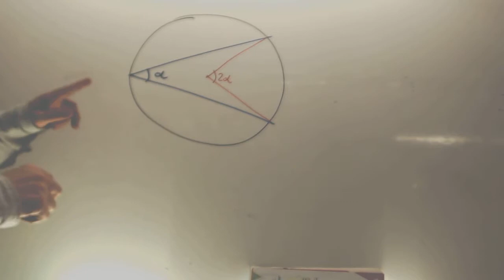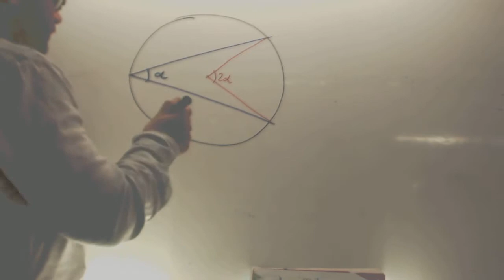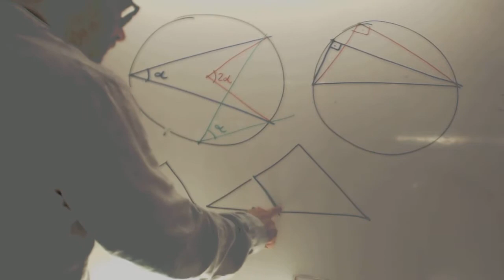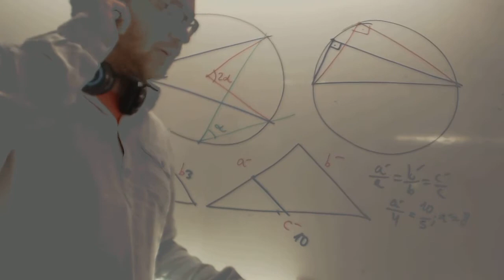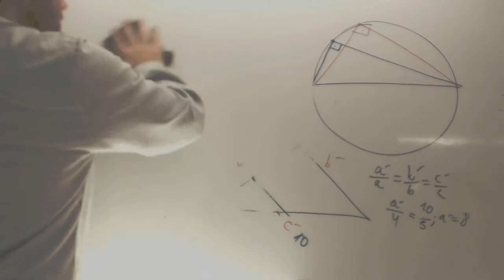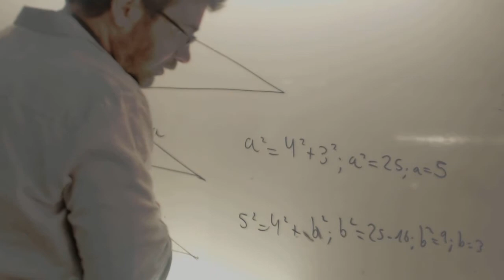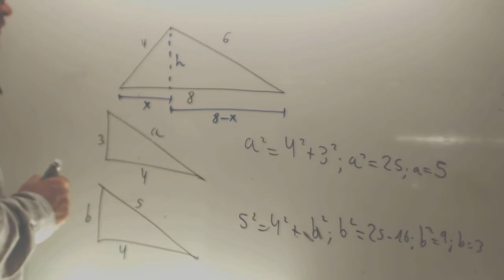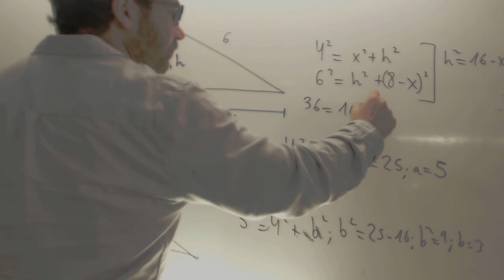Repaso trigonometria Matematicas 3 ESO Academia Usero Estepona